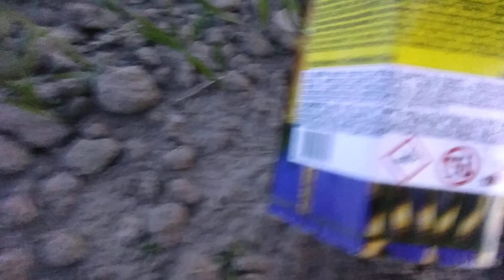Fontanna Giza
Bardzo fajna fontanna .